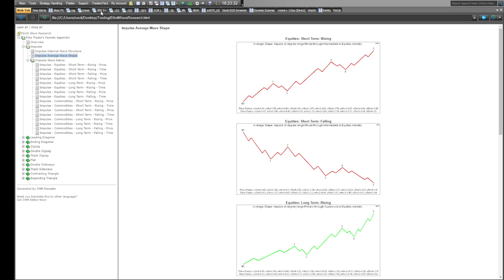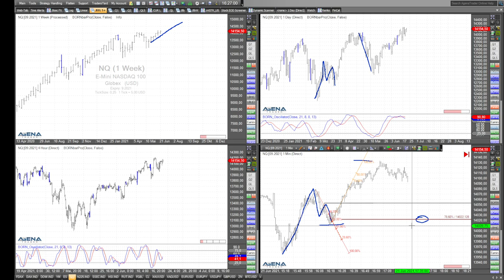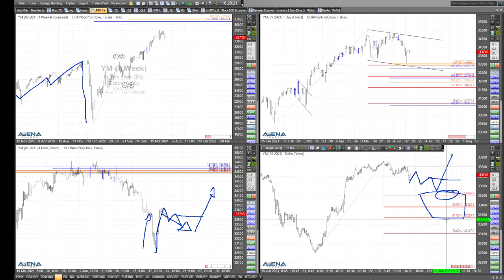Rüdiger Born mit Blick auf Charts bei Dow und Nasdaq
Etwas ausführlicher schaue ich heute auf die Charts beim Dow Jones und beim Nasdaq. Was steht an, Korrektur oder weiterer Anstieg?